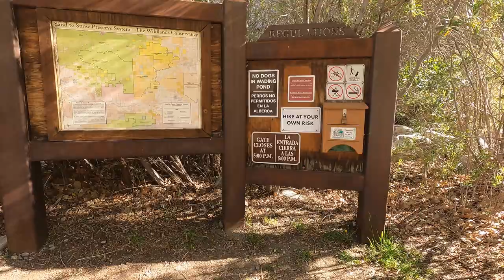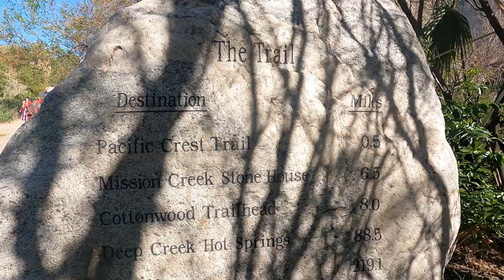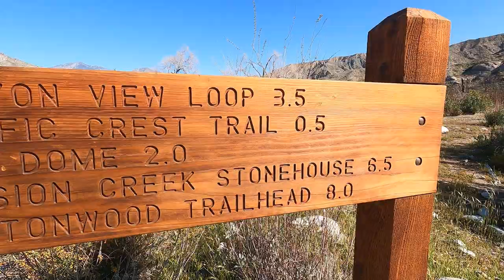Whitewater Preserve Hike on the Pacific Crest Trail ~ Palm Springs, CA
Our goal was to hike the Whitewater Preserve to Stone House about 12.5 miles. That day was a hot day!

Intro song ~ YouTube Free Music
Seahorse by Rondo Brothers

About Me:
If you didn't guess, my name is Dina. I'm a native Californian and enjoy creating memories whether it be with my family and friends, or on solo adventures. I created my channel, as most people do, to have a visual memory for me and my family to remember and say " I/she did that. I/She was courageous, adventurous, and wanted to see all the world had to offer."

I hope my followers enjoy my videos as well!
Gear
IPhone 12 Pro
Nikon B700
Software
WeVideo